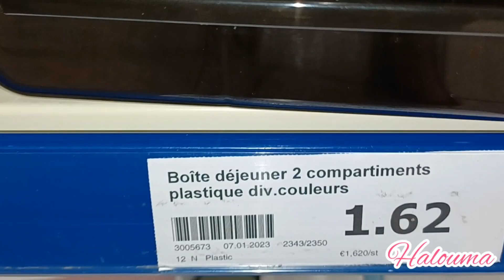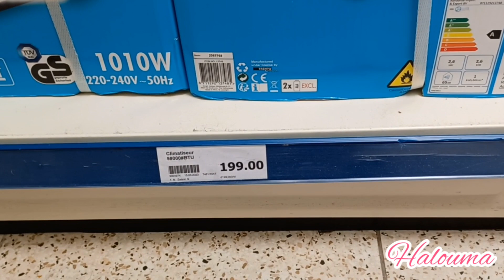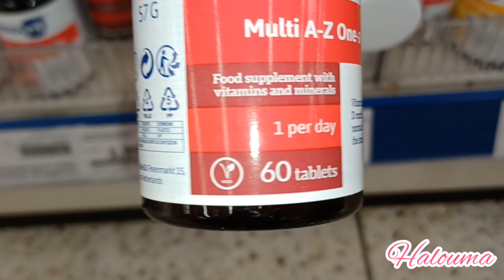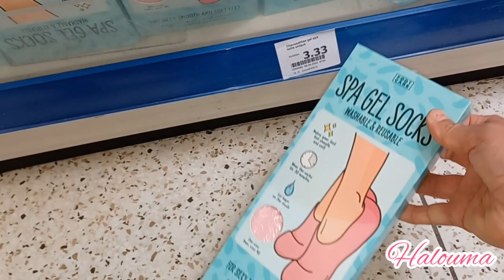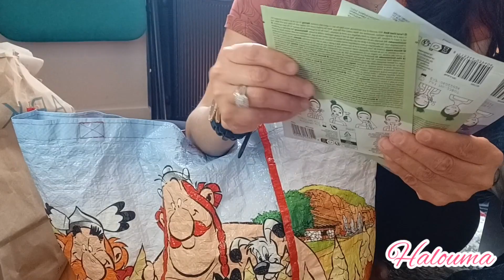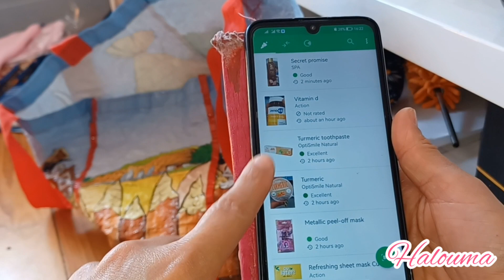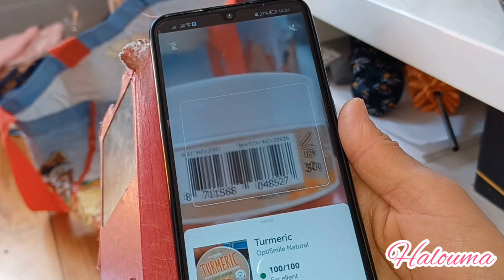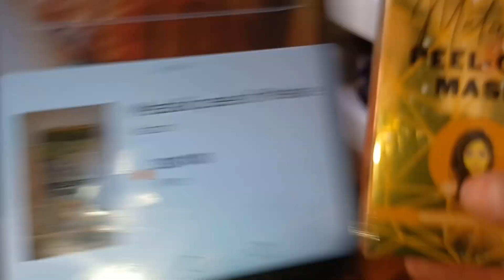عرفو شنو كتشريو هادشي خطيير....فلوق مشترياتي من اكسون💕💚🎁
غنصيفط صيكان من فرنسا الي المغرب في الكار ثمن مناسب
مرحبا بأي واحد ذخل عندي للقناة ورجعنا شكرا لكم ♥️♥️
متنساوش الاشتراك وجيم وتعليق فضلا وليس امرا♥️♥️🎁هدايا_المغرب

متنساوش الاشتراك وجيم وتعليق فضلا وليس امرا♥️♥️🎁